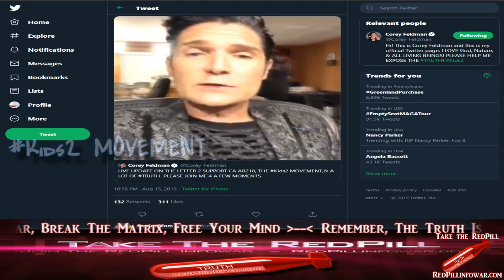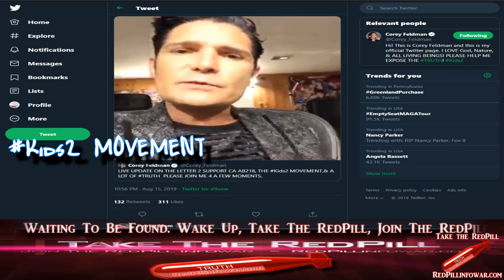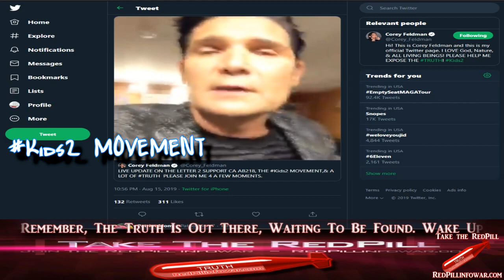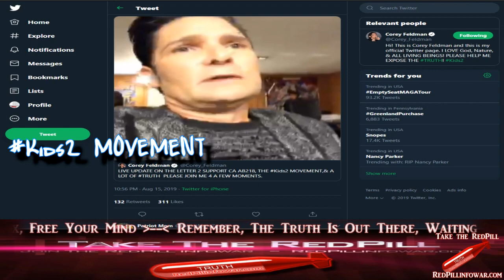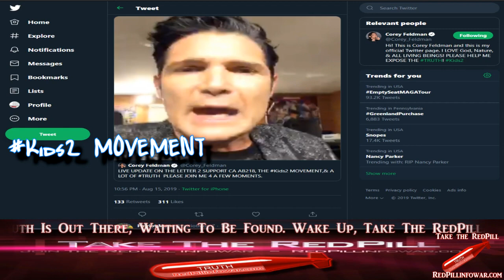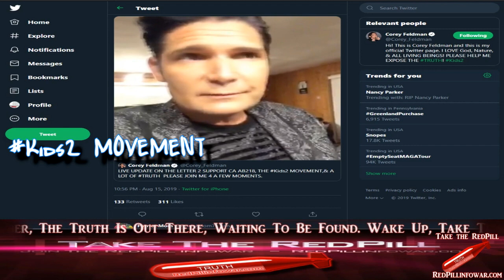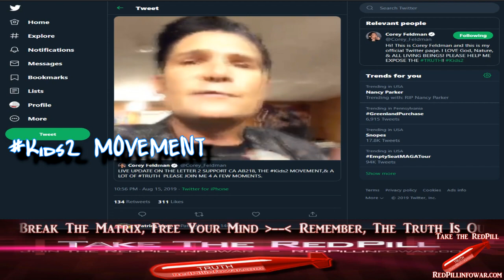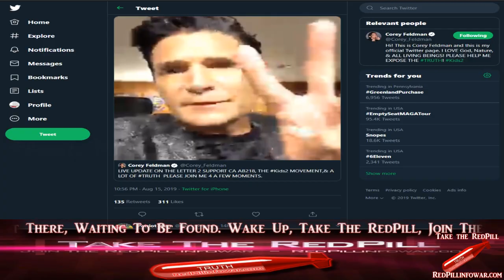Corey Feldman UPDATE ON THE LETTER 2 SUPPORT CA AB218, THE Kids2 MOVEMENT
Related Blog Article:
Corey Feldman Calls For Support of CA Bill AB 218 Kids2 Movement

Corey Feldman is hoping to use his voice and celebrity status to help fellow victims of sexual abuse.

The actor, who serves as Child USA’s ambassador and has spoken out extensively about the alleged abuse he suffered as a child actor, is urging abuse victims in Hollywood to sign a letter that he will be sending on Thursday to the California Senate in relation to current laws about the state’s statute of limitations.

“I’m beyond elated that we have moved the needle to the point that this dream can finally become a reality,” Feldman, 48, says in a statement. “I’m so grateful to all the survivors who are working with Child USA and myself to bring